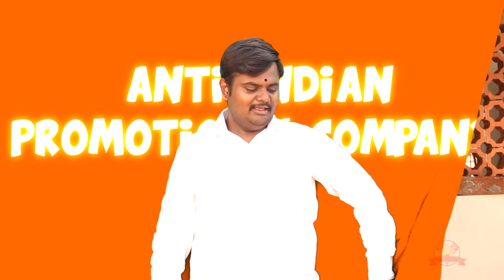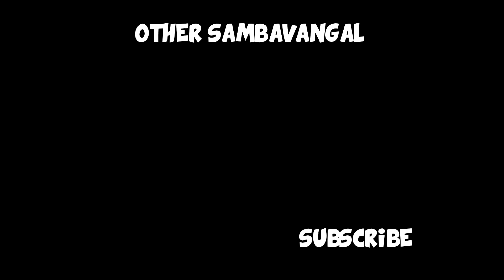BLOOPERS | தமிழ் | Arasiyal Advertisement Sambavangal | MG STUDIOS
Bloopers Of Your Favourite Sambavangal Spoof.

KEEP SUPPORTING

M G S T U D I O S